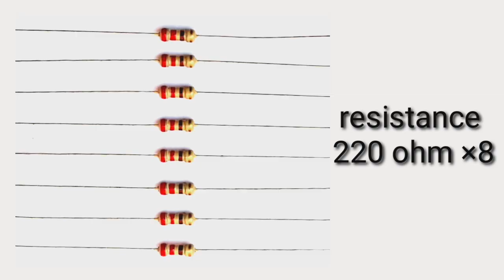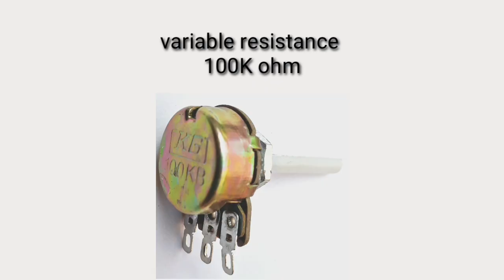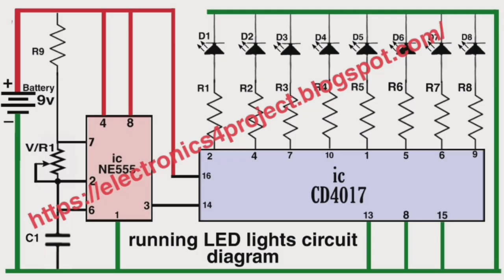variable running led lights circuit using ic cd4017 / electronics project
Watch in this video, variable running light circuit using ic CD4017. best project for festival

Variable running led light circuit diagram link

variable running LED lights